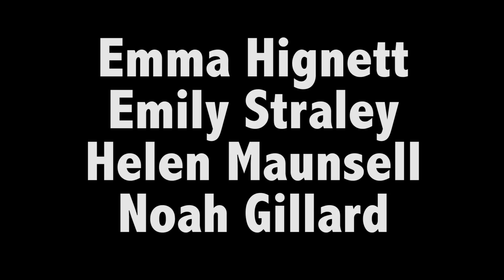French Lip Dub Project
This is a project for our FRSL 101 course at McGill University. The song is Tous les Garcon et les Filles by Francoise Hardy. Starring Noah Gillard, Helen Maunsell, Emma Hignett, and Emily Straley.